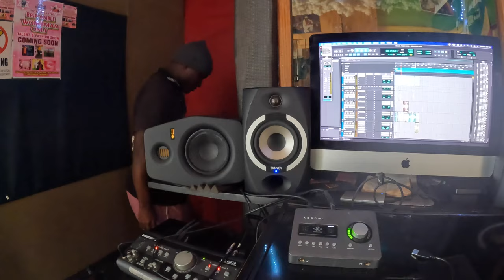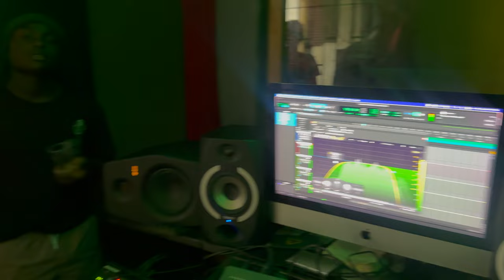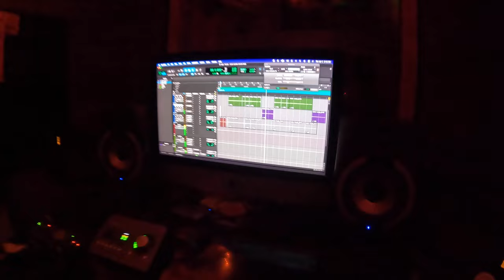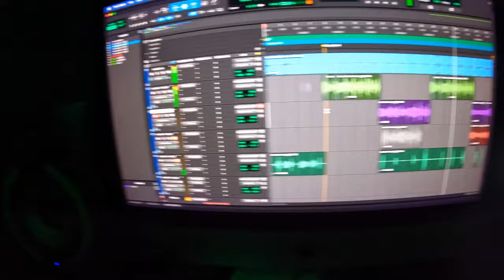I Spend 2 Days In Studio , Recorded 6 Songs With Roze Don ,Fresh King ,R3al Starrr & Tanzie